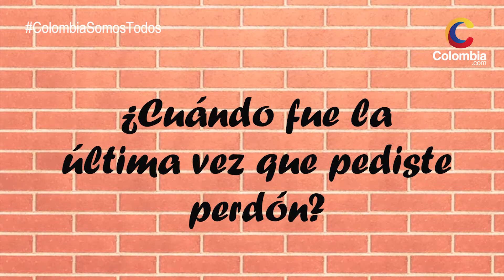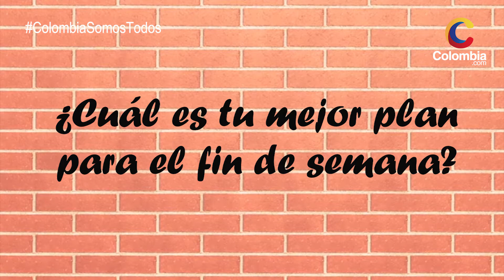Iván Marín en el 'Paredón' de Colombia.com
Iván Marín, nuestro Batman favorito, le contó a los usuarios de colombia.com sus secretos más íntimos